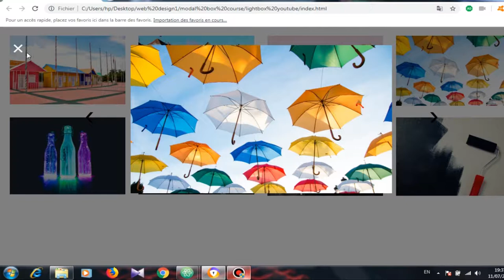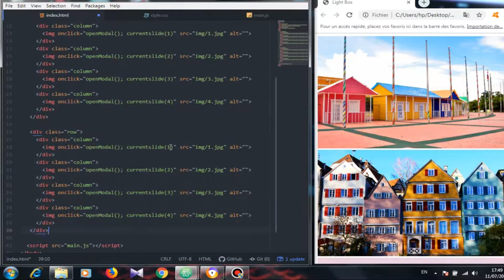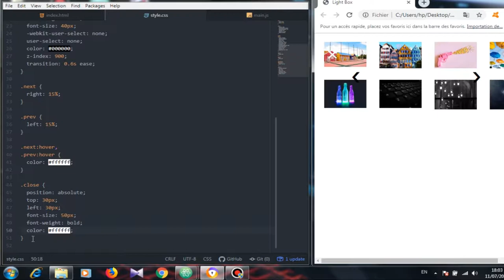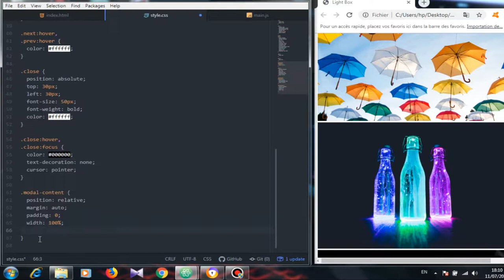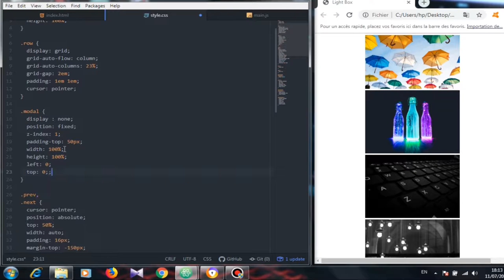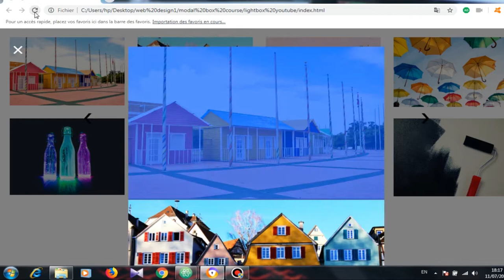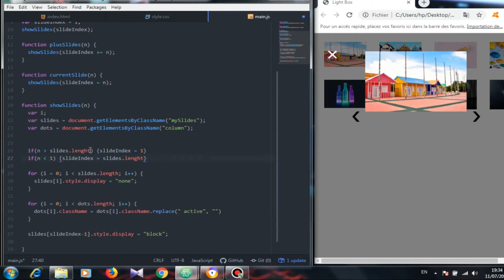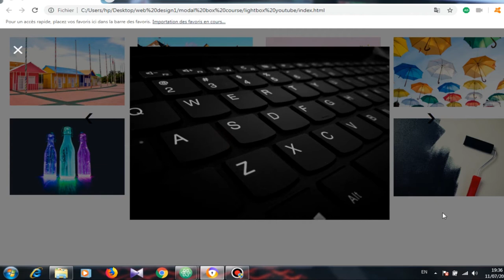How to create a modal image gallery with HTMLl and CSS and Javascript | lightbox gallery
In this video you learn how to create a modal image gallery with HTMLl and CSS and Javascript